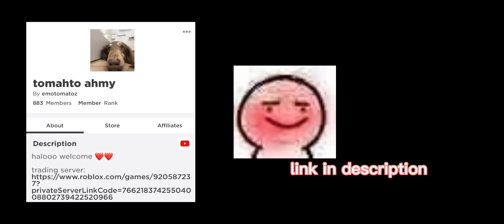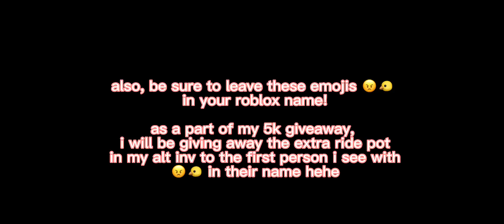get a LEGENDARY from a woodland egg EVERY TIME!! growing adopt me alt account ep 3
song: balloons